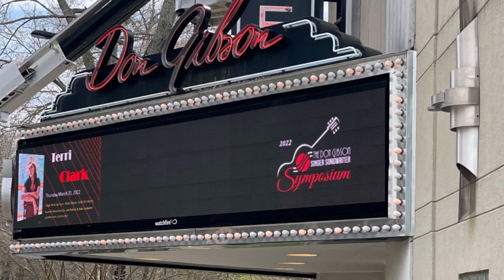Don Gibson Theatre of Shelby, NC - Upcoming Events - April 2023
Don Gibson Theater - April 2023